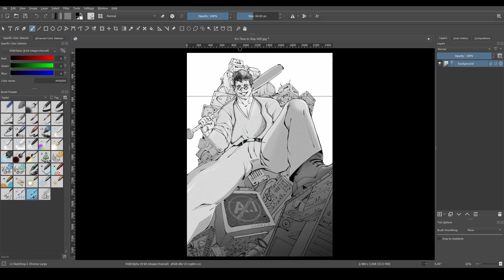How to split an image into separate files in Krita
In this video, I'll show you how to split an image into separate files using krita.